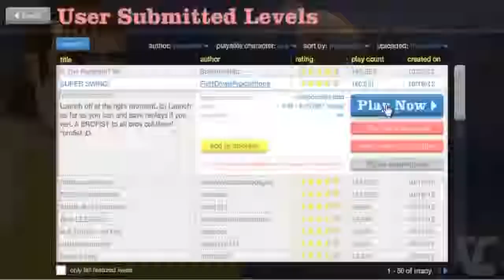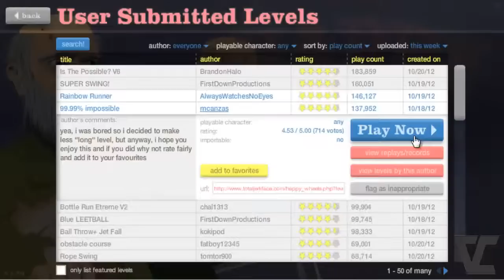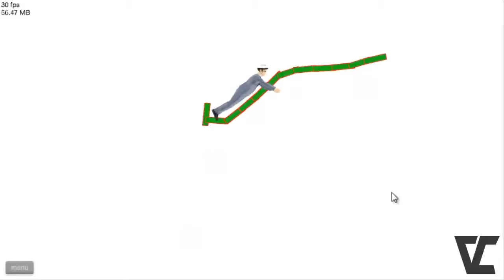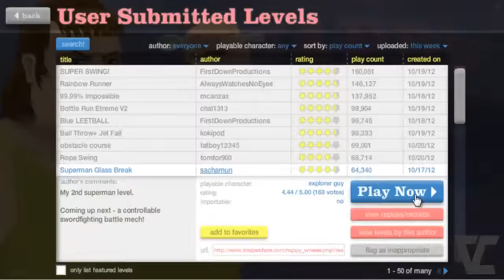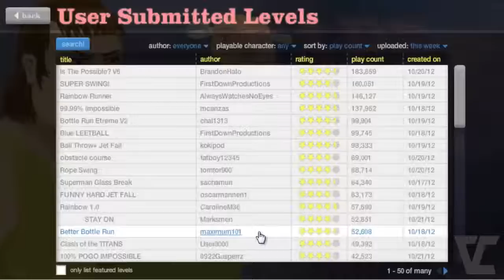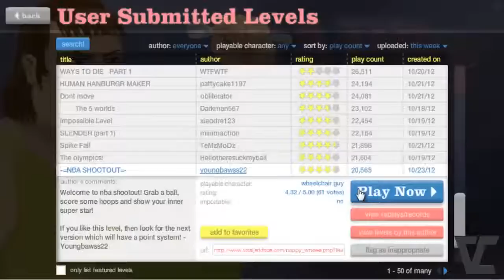Happy Wheels | Episodio 6 - Soy jugador de la NBA !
Aqui teneis el episodio 6 ya de Happy Wheels. Esta vez el viejo se hace jugador de la NBA xD Espero que os guste. Gracias como siempe =)